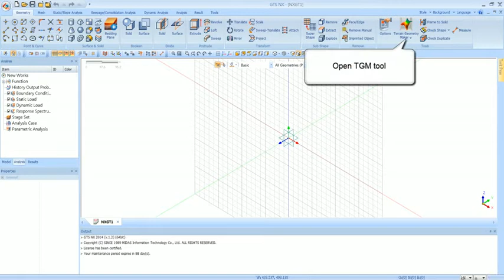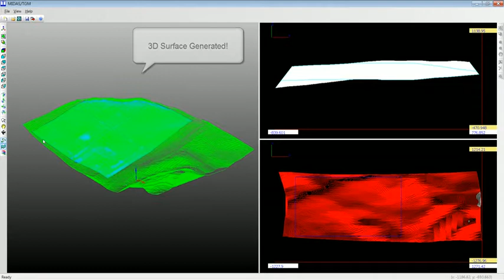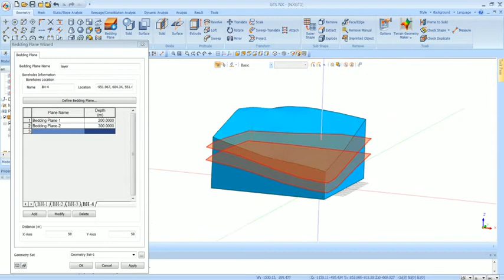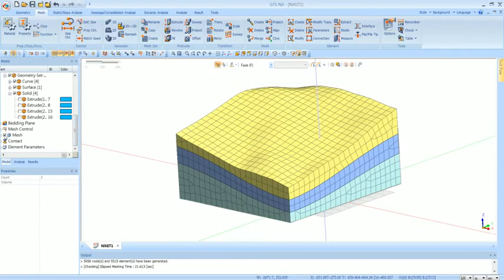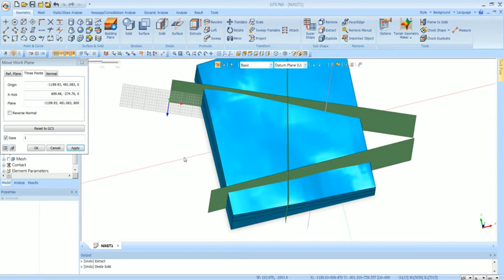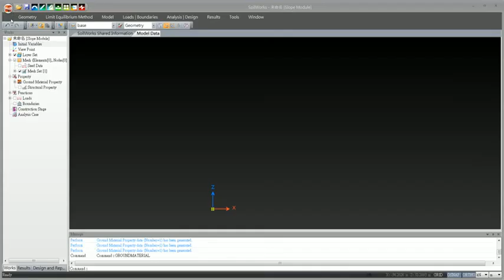GCGS Google,Civil 3D,GTS NX,Soilworks